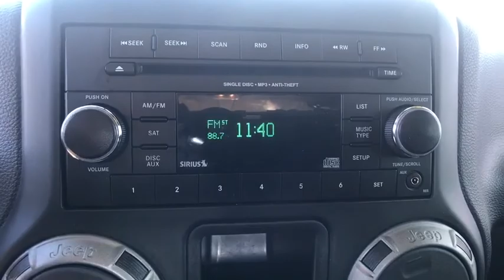2013 JEEP WRANGLER Northern Nevada, Reno, Lake Tahoe, Carson City, Roseville, NV DL664290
USED 2013 JEEP WRANGLER
Lithia Subaru of Reno: Servicing Northern Nevada near Reno, Lake Tahoe, Carson City, and Roseville, NV
2013 JEEP WRANGLER 4WD 2DR - Stock#: DL664290 - VIN#: 1C4AJWAG4DL664290

CARFAX 1-Owner, ONLY 46,916 Miles! Sport trim. $1,000 below Kelley Blue Book! 4x4, SIRIUSXM SATELLITE RADIO, CD Player, iPod/MP3 Input, 3.6L SMPI 24V VVT V6 ENGINE, 5-SPEED AUTOMATIC TRANSMISSION, BLACK 3-PIECE HARD TOP. CLICK NOW!br /br /KEY FEATURES INCLUDEbr /4x4, iPod/MP3 Input, CD Player. MP3 Player, Steering Wheel Controls, Rollover Protection System, Electronic Stability Control, Bucket Seats. br /br /OPTION PACKAGESbr /5-SPEED AUTOMATIC TRANSMISSION hill-descent control, tip start, BLACK 3-PIECE HARD TOP freedom panel storage bag, rear window defroster, rear window wiper w/washer, tinted rear windows, AIR CONDITIONING, SIRIUSXM SATELLITE RADIO, 3.6L SMPI 24V VVT V6 ENGINE (STD). br /br /VEHICLE REVIEWSbr /The iconic Wrangler remains the quintessential go-anywhere Jeep but now features a semblance of on-road comfort. -CarAndDriver.com. br /br /PRICED TO MOVEbr /This Wrangler is priced $1,000 below Kelley Blue Book. br /br /SHOP WITH CONFIDENCEbr /CARFAX 1-Owner AutoCheck One Owner br /br /WHY BUY FROM USbr /At Lithia Reno Subaru you'll get a great vehicle, at a great price, with the experience and dedication of our team behind you throughout the purchasing process, and the duration of your ownership of your Subaru automobile. Our service to you does not end at the sale. Call us anytime with questions. Our entire team at Lithia Reno Subaru is here to help. If you're looking to purchase from a dealership dedicated to its customers, come by Lithia Reno Subaru and experience our service for yourself! br /br /Price does not include $449 Dealer doc fee, taxes, and license fees. Price contains all applicable dealer incentives and non-limited factory rebates. You may qualify for additional rebates; see dealer for details.  br /